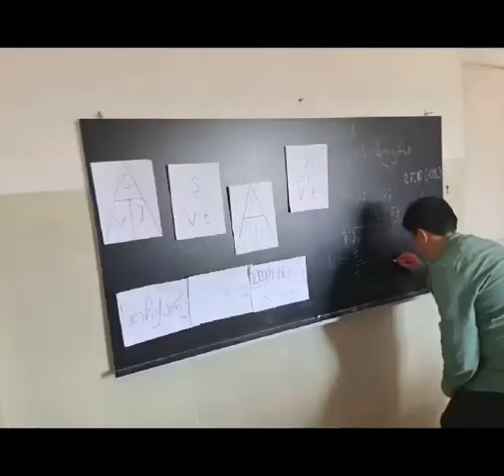მანდაეთის საჯარო სკოლის მეხუთაკლასელებმა მდინარის სიჩქარე ქაღალდის ნავების დახმარებით განსაზღვრეს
მანდაეთის საჯარო სკოლის მოსწავლეთა ბუნების სახალისო გაკვეთილები - მეხუთეკლასელებმა მდინარის სიჩქარე ქაღალდის ნავების დახმარებით განსაზღვრეს.